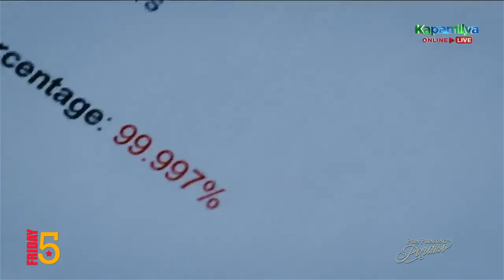5 heartbreaking scenes of Loisa that showcased her acting prowess in Pira-Pirasong Paraiso |Friday 5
5 heartbreaking scenes of Loisa that showcased her acting prowess in Pira-Pirasong Paraiso.